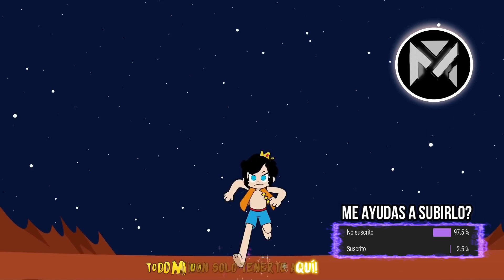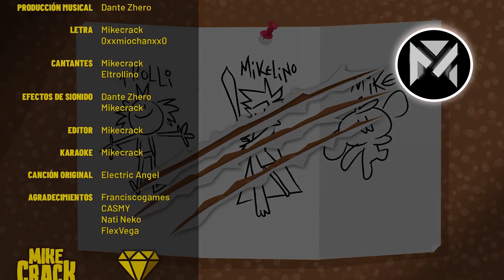MUNDO CUBICO VS MIKELLINO LA FUSION DE MI CORAZON / CANTA CON MIKECRACK | ♪(MAZER MUSIC)♪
⭐Recuerden ir a los canales de los creadores originales si les gusto alguna canción!

⭐Espero que les guste o les haya gustado el video!

📸 Apps que uso: Blender 2.91 / Filmora 9 / Fotos Editor

♪ MUSICA ♪

Canciones:
⏰ TIEMPOS ⏰

00:00 MUNDO CUBICO
03:09 MIKELLINO LA FUSION DE MI CORAZON
06:20 GRACIAS POR VER EL VIDEO